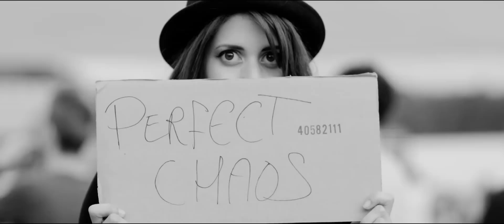DEKMANTEL FESTIVAL 2014 - TO BE CONTINUED